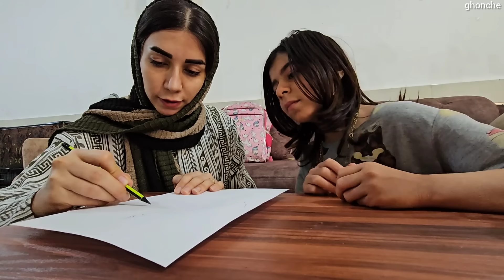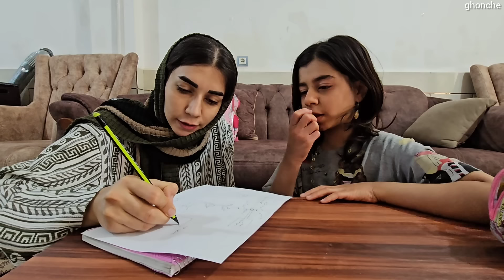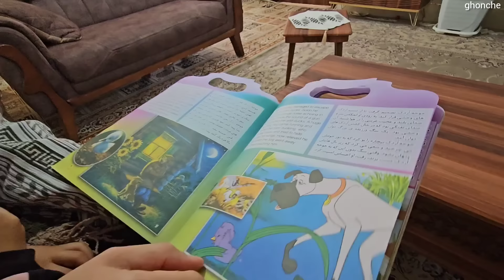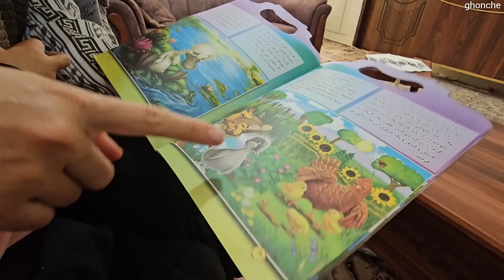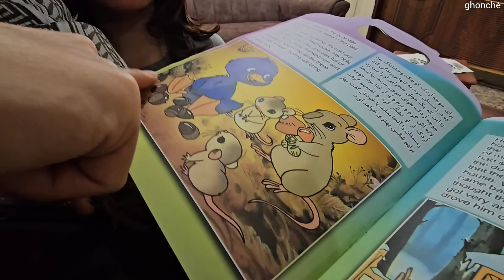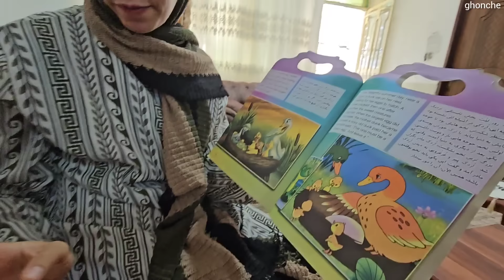Unknown disease: the cruel battle of the engineer in the heart of the family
unknown disease#

 The new day begins with an exciting and tense story.  Dr. Eshairi calls his family to take the oxygen device away from the engineer and heads to his home.  Parvaneh, after hearing the shocking news from the doctor, goes to her husband's room to wake him up and tell him this news.

 Upon hearing this news, the engineer became very angry and attacked his wife with terrible screams.  Fear and stress overcome the butterfly and the engineer throws him out of the house.  The operator is also not safe from the engineer's anger and gets hit by him.

 Dr. Eshairi arrives home and enters the engineer's room without coordination.  The engineer, seeing the doctor's face, becomes more angry than before and attacks him to defend the oxygen machine.  But Dr. Eshairi, with the speed of action, opened his examination bag and by giving a sedative pill to the engineer, he freed him from the pathetic and deadly situation.  With the advice of the doctor, the engineer changes his mind and removes the oxygen device from the house.

 But after the doctor leaves, the engineer faints again and frantically searches for the oxygen machine.  He attacks his family and tensions rise again.

 But what will happen next?  What will happen to the operator and the propeller?  Can they survive?  Join us to watch the continuation of this breathtaking and fascinating story together!

Excessive violence
Extreme anger
illness and violence
engineer's anger